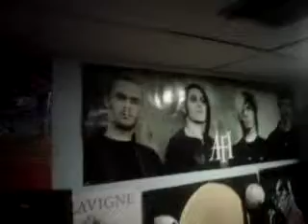Another OLD Video, Blah, Blah, Blah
Sorry For The Rambling.
Just Me Bein My Random Ol' Self d: